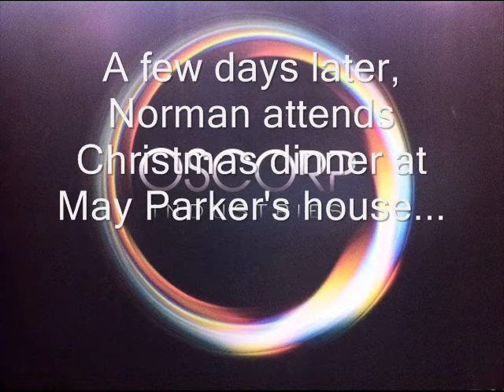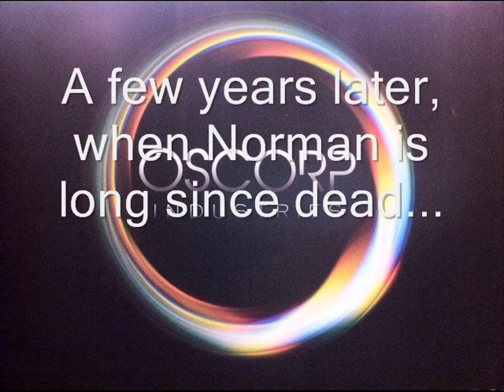Oscorp Ep 4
This is Episode 4 in my custom made show 'Oscorp'. This is the first Xmas/Festive Special and to celebrate this fact this episode is much more funnier as it includes way more video clips than the usual episodes do. Most of the time in Oscorp it's just pictures and audio.